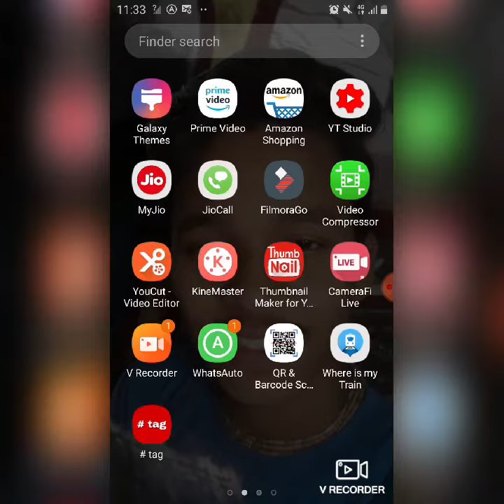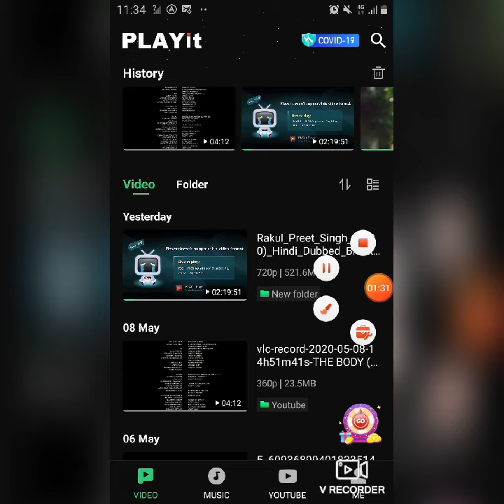Best Video Player for Android 2020 | video player ios and android | Video player backdround audio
About this vcideo -
1. video player app
2. best video player for iphone
3. best video player for android 2019
4. best video player for android
5. best video player app for iphone
6. Best android video player
7. Video player on Android
8. Best Video Players
9. Best Video Players Apps
10. Video Player HD
11. Player playit
12. 1 Best Video Players Apps
13. video player apps for iphone
14. video player apps for android
15. video player app download
16. best video player apps for iphone
17. top video player apps for android
18. hd video player apps
19. 4k video player apps
20. Bast app
21. Fast app
22. Video player bast app
23. 2020
24. Bast app 2020
25. Video hd player
26. Bast hd player

aj ami dakhabo video player bast, ami jy video player ta babohar kori sata aj ami dakhabo, amar ka6ab jy video player ta valo laga sy video player ta dakhabo, 2020 sala ami tomadar bast video player ta dakhabo jata amar pachonda abon ami jata bobahar kari satay ami dakhabo.